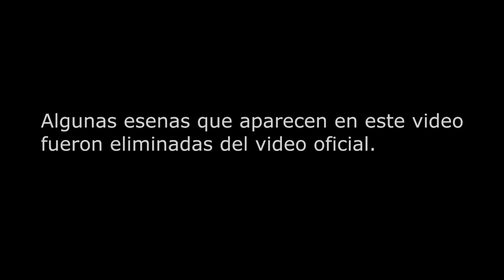Making Of Besos Hot - AE (behind the scenes)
Making Of del primer videoclip oficial de un single original de AE "Besos Hot".
Aquí les dejamos el link de spotify
Queremos agradecerle a todas las personas que nos brindan su apoyo poniendo "Like" en los vídeos, dejando buenas vibras en los comentarios, de verdad muchas gracias!!!